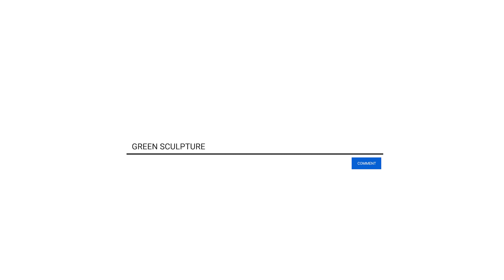CÂY TỔ YẾN - Sum vầy đoàn viên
Là loài cây thuộc họ Dương xỉ, lá hẹp thon nhọn ở đầu, tạo thành một dạng hoa thị rời. Lá cây mọc vòng quanh tạo thành một hình tròn cân đối  giống như một tổ chim vậy. Cây tổ yến là loài cây ưa bóng, không khí và đất ẩm ướt nên thường được chọn làm cây cảnh trang trí nội thất, trang trí văn phòng làm việc…
GREEN SCULPTURE -  Decorating Your Life
🏡Địa chỉ vườn: Công ty CP Giải Pháp Cảnh Quan, đường Liên Phường, P. Phước Long B, TP. Thủ Đức
📲 Đặt hàng qua App để nhận được tích điểm và các ưu đãi khác:

⏰ Thời gian giao hàng trong 24h
🚛 Ship hàng hỏa tốc trong ngày🚀